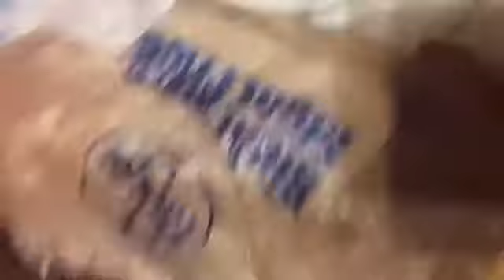Christmas tree decorating! Ft. My Cat (Olive)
New Christmas vlogs will be out soon! But this vlog contains:
* me in a wig
* my smol cat
* fun facts
* sweaters!